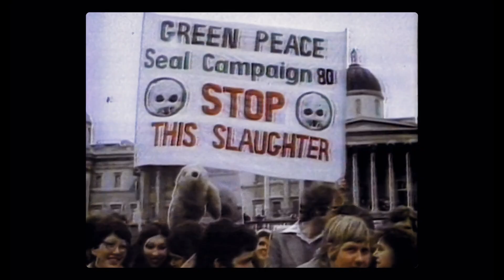Twice Colonized | CPH:DOX 2023